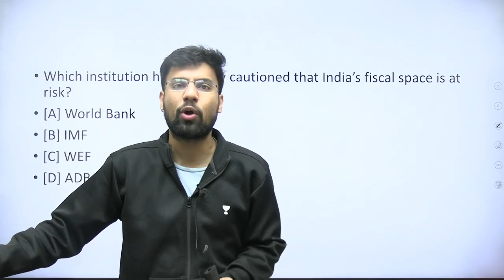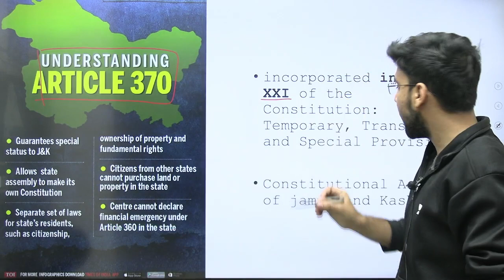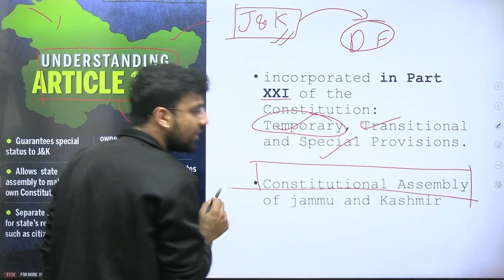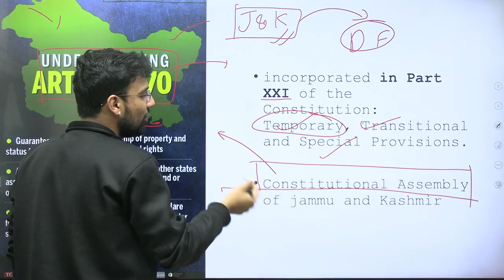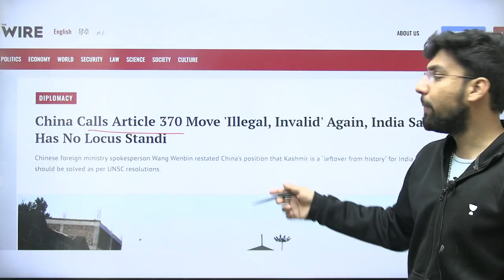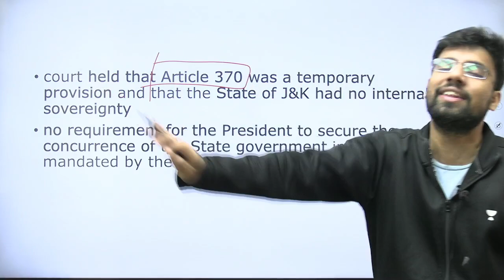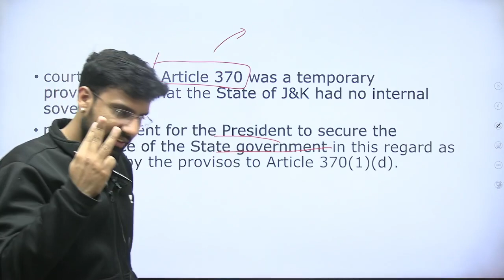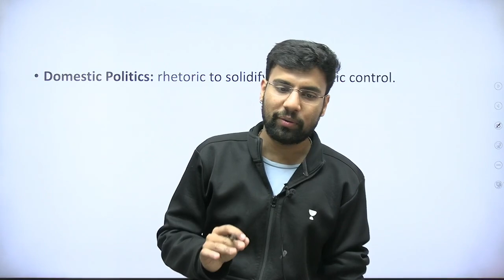Ladakh UT Illegally Set Up by India: China on India's Supreme Court Verdict on Article 370 | SC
Uncover China's stance on India's Supreme Court verdict regarding Article 370, as it claims the establishment of Ladakh as a Union Territory was done illegally. Gain insights into the geopolitical implications of this dispute in the Indo-China relationship.

Unacademy Subscription Benefits:

1. Learn from your favourite teacher
2. Dedicated DOUBT sessions
3. One Subscription, Unlimited Access
4. Real-time interaction with Teachers
5. You can ask doubts in the live class
6. Limited students
7. Download the videos & watch offline